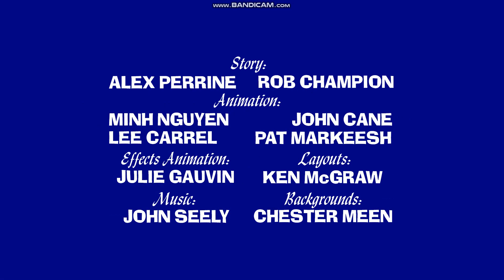Petra: April Fool-erly (2024) - opening titles